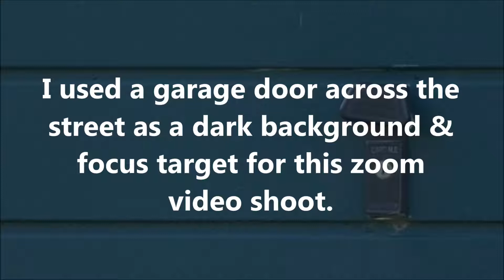Unexplained Phenomenon Part 8 October 16th 2018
This sequence reveals the transit of another one of those inexplicably bizarre objects I could see in the street outside my home.  But without the aid of magnification and slow motion, the high strangeness of this phenomenon is not at all obvious.  The original video was shot at a rate of 25fps.